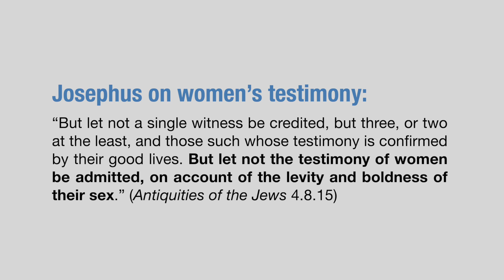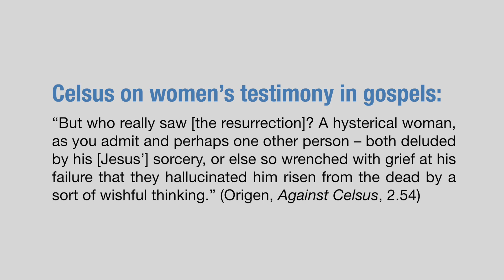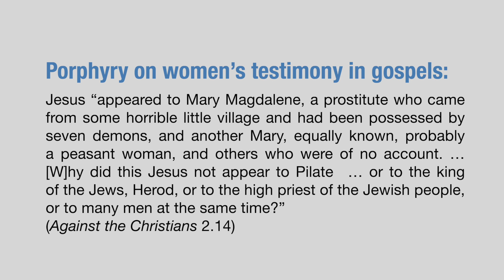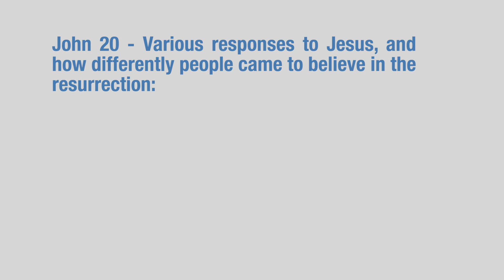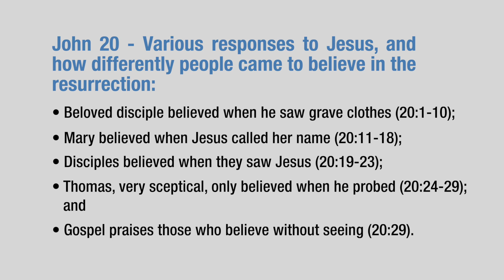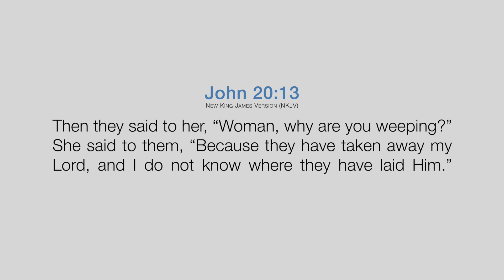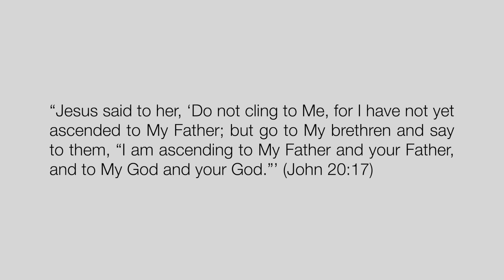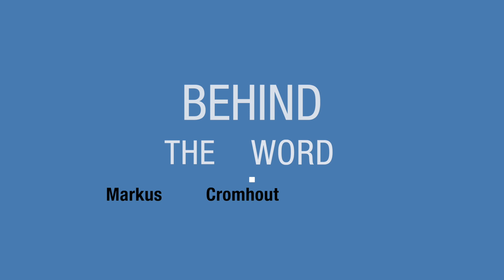John 20:13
John 20:13 (New King James Version)
Then they said to her, “Woman, why are you weeping?” She said to them, “Because they have taken away my Lord, and I do not know where they have laid Him.”